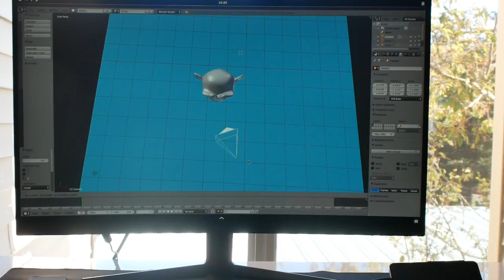Desktop and Phone Convergence